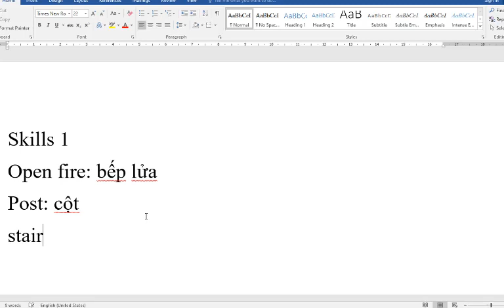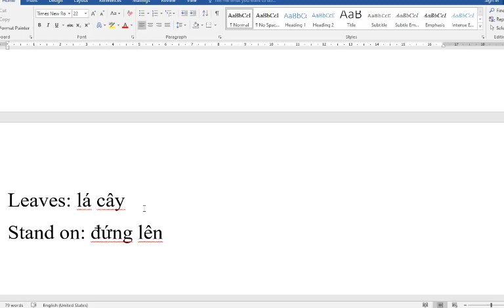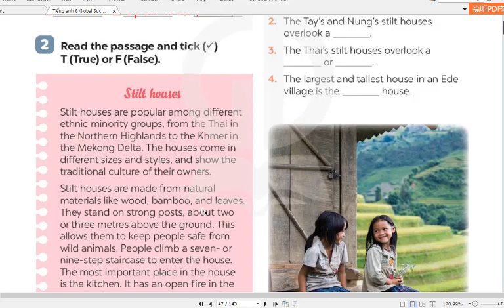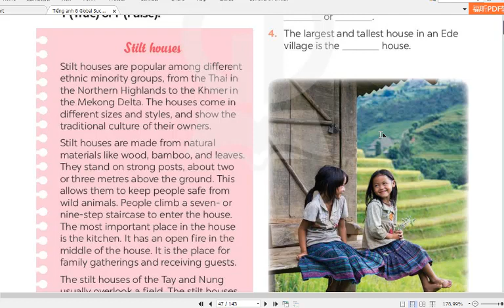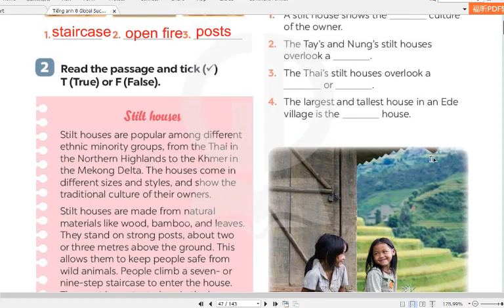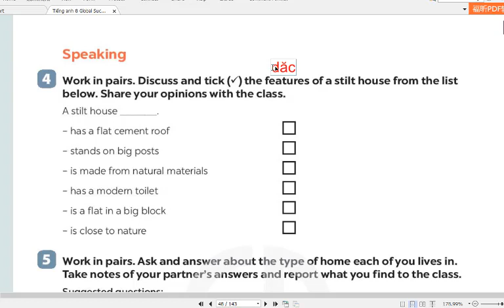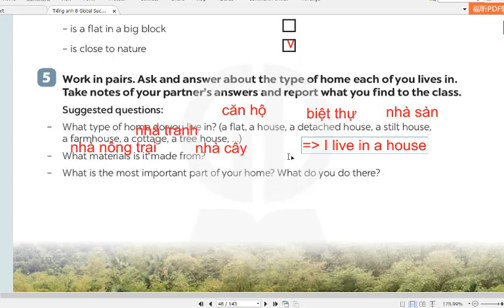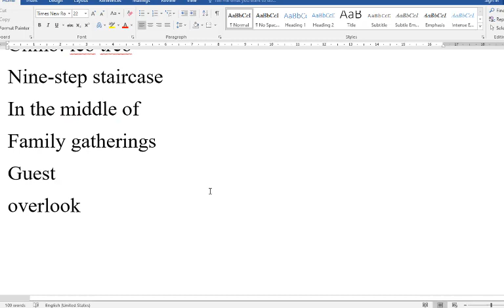Tiếng Anh 8 Mới Global Success (Unit 4) Skills 1 Trang 45,46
HƯỚNG DẪN CÁCH TÌM VIDEO THEO TỪNG KHỐI LỚP:
Lớp 6
Lớp 7
Lớp 8
Lớp 9